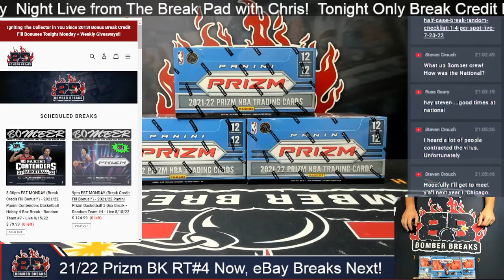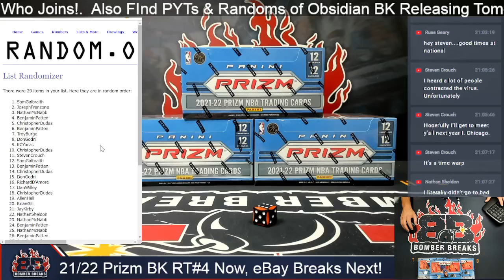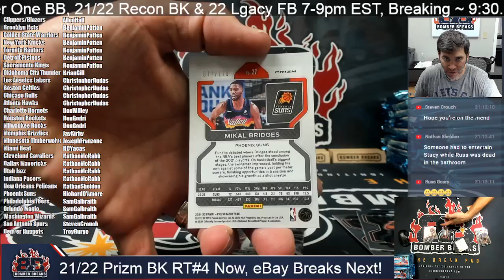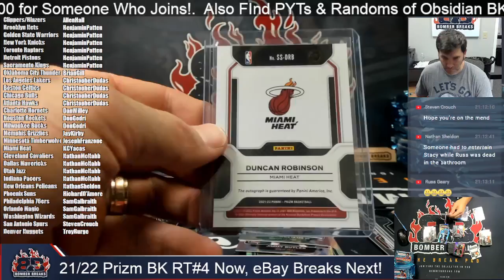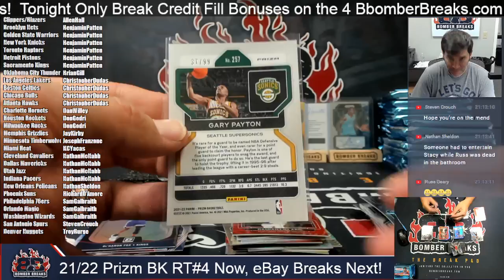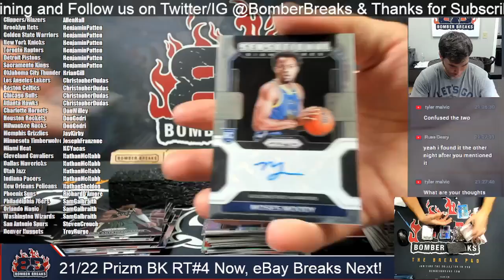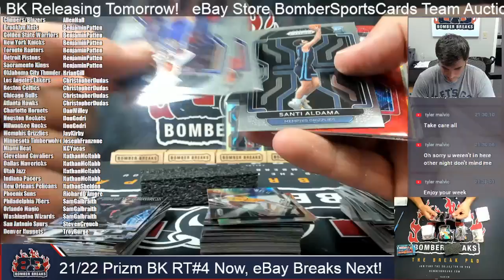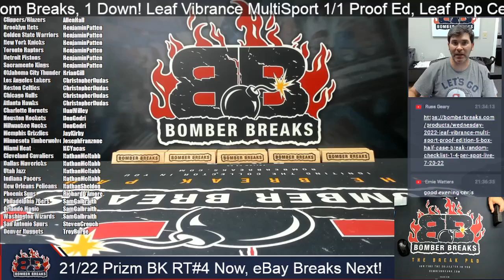2021 22 Panini Prizm Basketball Random Teams #4 3Box Break 8 15 22